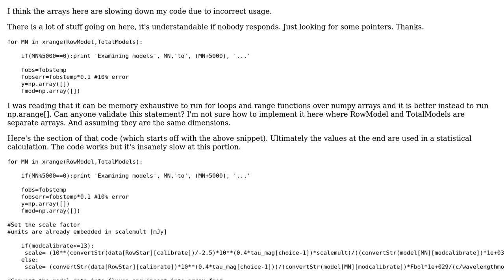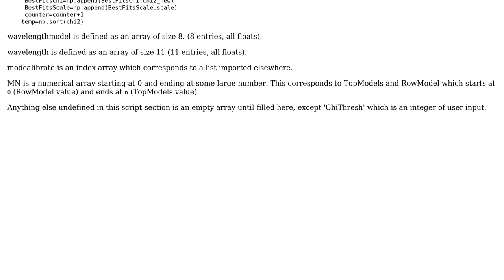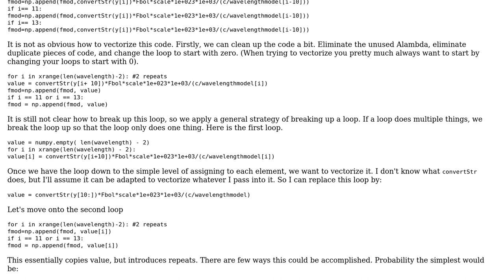Code Review: What would be the optimal way to address these arrays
With thanks & praise to God, and with thanks to the many people who have made this project possible! | Content (except music & images) licensed under CC BY-SA | Music | Images & others | With thanks to user Winston Ewert user Matt and the Stack Exchange Network Trademarks are property of their respective owners. You are responsible for your own actions.